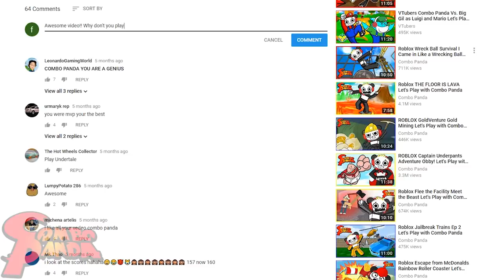SUPER SMASH BROS ULTIMATE Let's Play with Combo Panda Vs. Big Gil